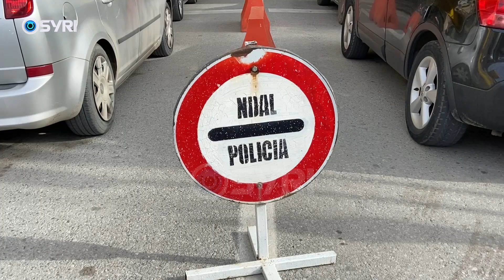Kthimi në Greqi, emigrantët si shpëtojnë radhëve në kufi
Viti i ri palën greke në pikat kufitare me shqipërinë e gjen me problem të vjetra.  Pavarësisht shtimit të lëvizjeve në kufi pasi shqiptarët pas kremtimit të vitit të ri në ardhje po kthehen në vendin helen, pala greke punon me dy sportele në hyrje dhe dy në dalje. Ndërkohë autoritetet shqiptare punojnë me 5 sportele në dalje dhe 2 nê hyrje,duke përpunuar me ritme të larta dokumentacionin e udhëtarëve dhe mjeteve.